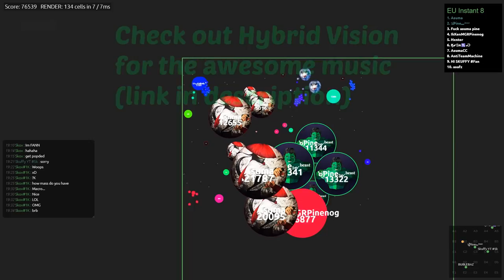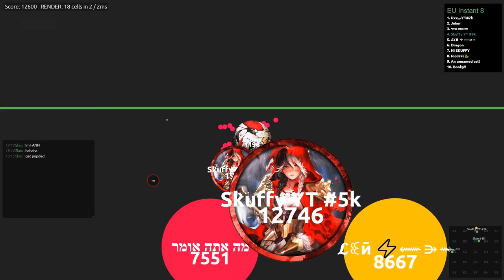MOST GIGANTIC ALISIO DOUBLE SPLIT DESTRUCTION??! INSTANT w/ PINE! BEST UNCUT MOMENTS (Alis.io)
Most gigantic alisio double split destruction is real! I was playing with pine and skuffy this time and we had some insane plays :D it was awesome :D enjoy!

Intro: LESR - Colours

- Dreweybear - Survive (feat. Lauren McAndrew)
- its different - Shadows (feat. Miss Mary)
- Timeti & Lysodrome - Plura

Outro: Valcos - A New Light